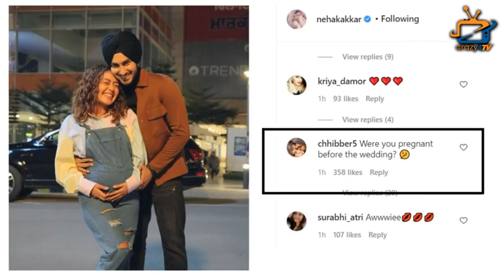Neha Kakkar and Hubby Rohanpreet Singh are Expecting their First Child?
Is Neha Kakkar Pregnant? Check Out her Pregnancy Picture Which is Going Viral !